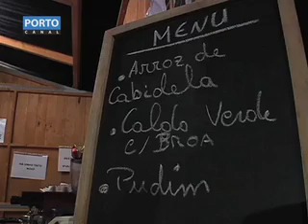Festa das Vindimas Ponte da Barca-Porto Canal